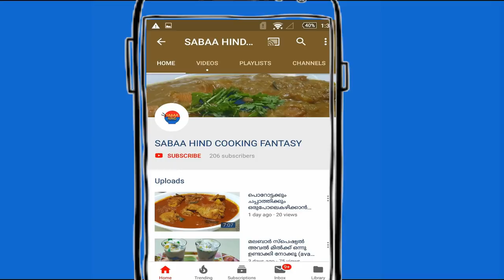||bread pocket shawarma ||(ഇഫ്താർ സ്‌പെഷ്യൽ ബ്രഡ് പോക്കറ്റ് ഷവർമ)